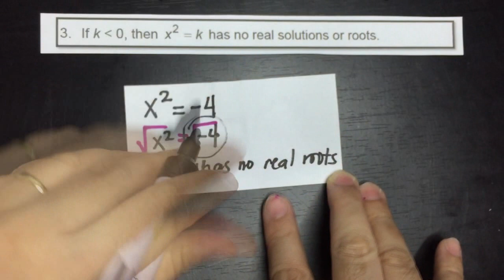Solving Quadratic Equations by Extracting the Square Roots Maam Steph Tutorial Grade 9 Mathematics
This video aims to help high school students with their Mathematics lessons as easy as possible. I also hope to help math teachers with their constant battle in providing for instructional materials for the students.

This is a video series on quadratic equations. Please check the following order of videos to understand Quadratic Equations more.